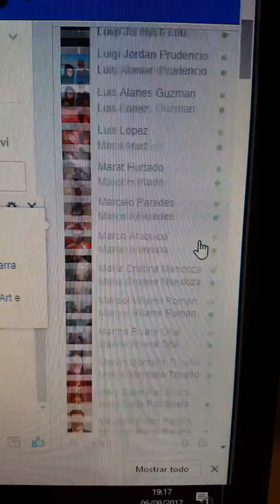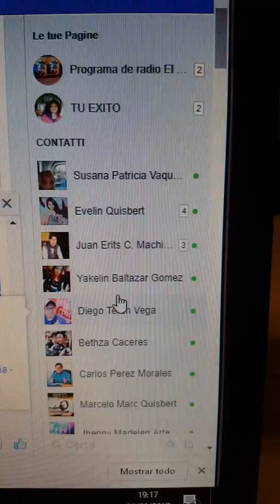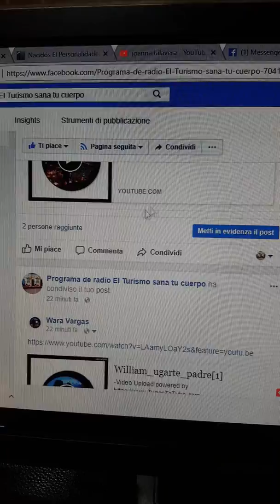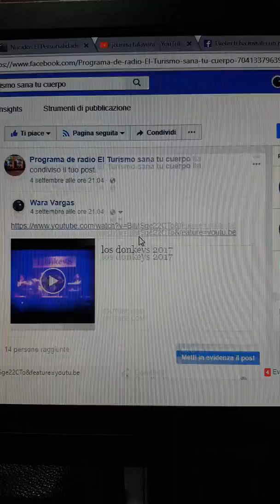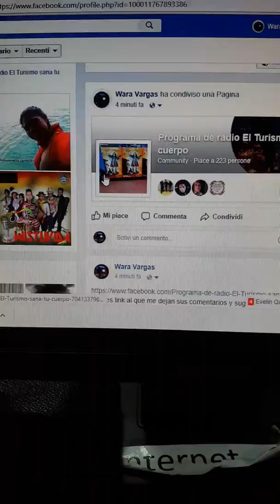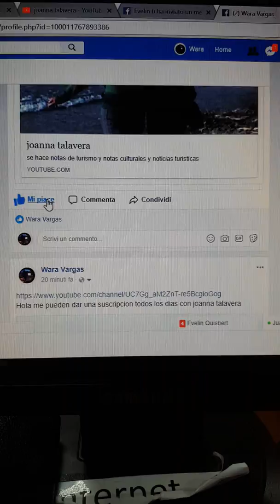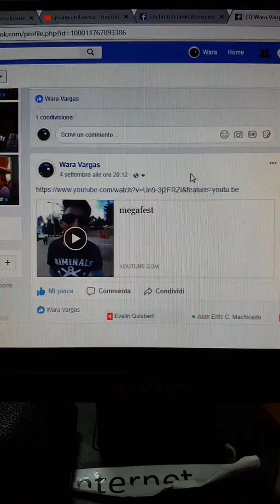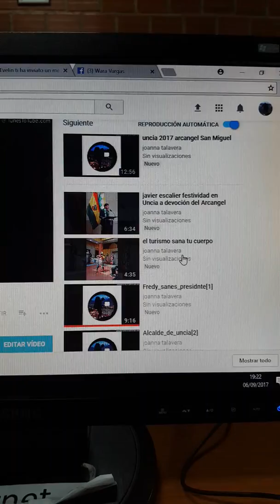invitacion del programa el turismo sana tu cuerpo